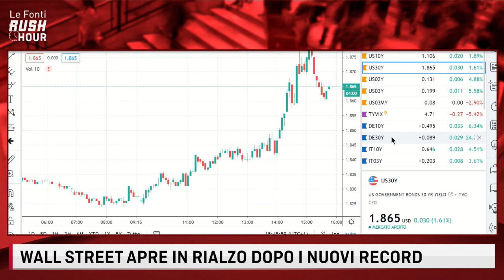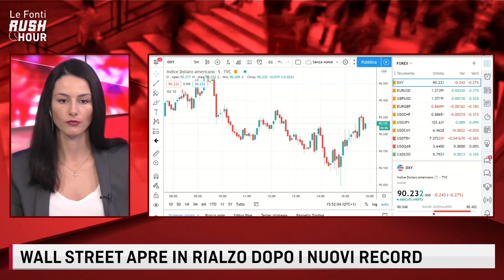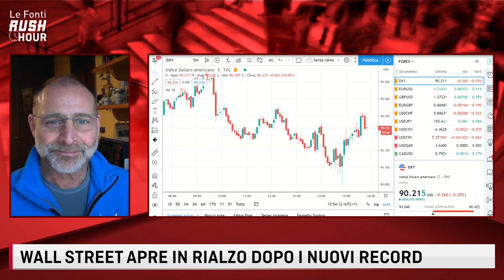LE FONTI RUSH HOUR - LA BCE RICONFERMA LA POLITICA MONETARIA con Robert Baron 21 Gennaio 2021